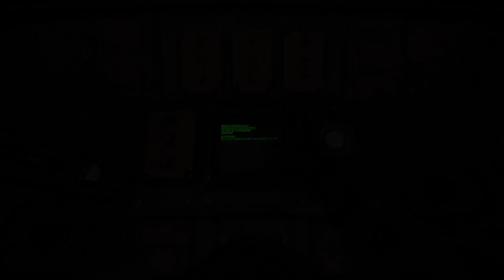Helping New Player Ends In Tragedy - Marauders Excavation Update pt.2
This video is focused on my first mining depot raids. I try to help some new players...